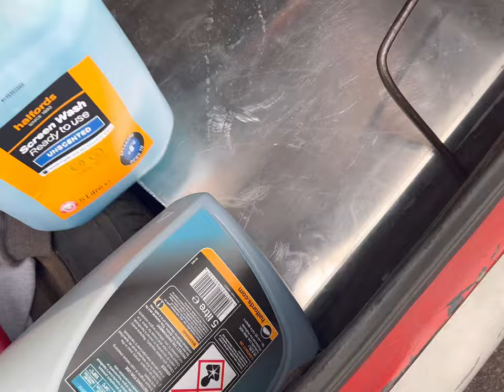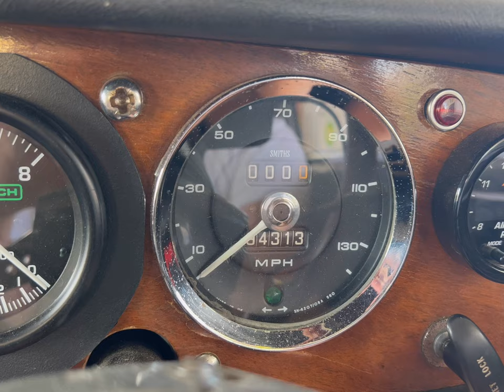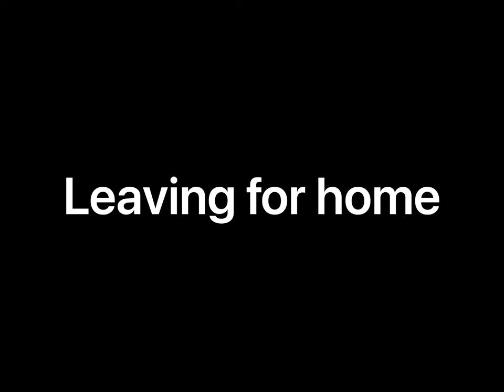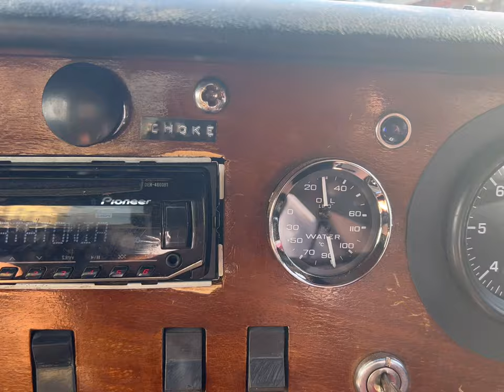Lotus elan restomod 54 - radiator+idiot = ???